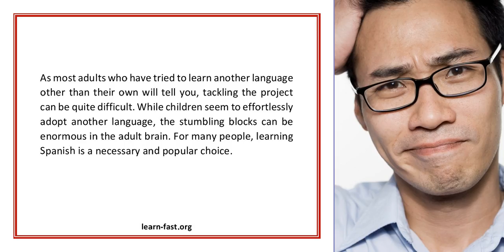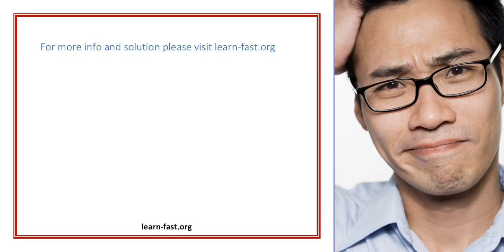The Options To Learn Spanish For Beginners